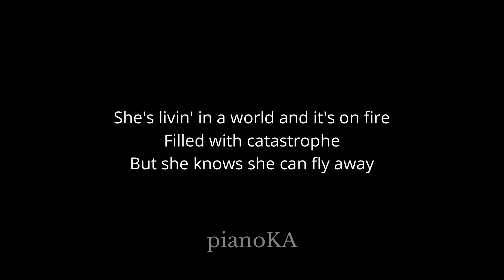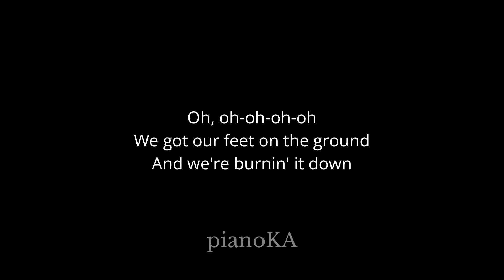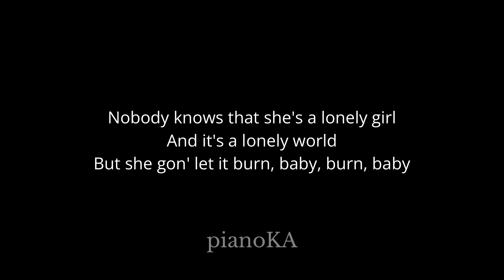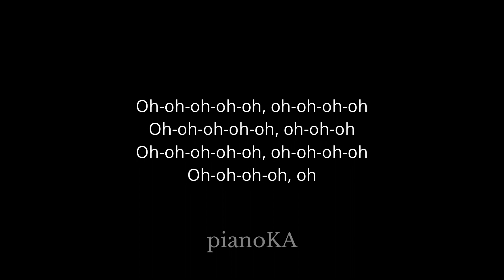Alicia Keys - Girl On Fire (Acoustic Karaoke) Lower Key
00:00 Intro
00:02 Alicia Keys - Girl On Fire (Acoustic Karaoke) Lower Key
03:55 Up Next

* Lyrics *

Hotter than a fantasy
Lonely like a highway

She's livin' in a world and it's on fire
Filled with catastrophe
But she knows she can fly away

Oh, oh-oh-oh-oh
She got both feet on the ground
And she's burnin' it down

Oh-oh-oh-oh-oh, oh-oh-oh-oh
She got her head in the clouds
And she's not backin' down

Oh, oh-oh-oh-oh
We got our feet on the ground
And we're burnin' it down

Oh-oh-oh-oh-oh, oh-oh-oh-oh
Got our head in the clouds
And we're not comin' down

Watch her when she's lightin' up the night

Oh-oh-oh-oh-oh, oh-oh-oh-oh
Oh-oh-oh-oh-oh, oh-oh-oh-oh-oh
Oh-oh-oh-oh-oh, oh-oh-oh-oh
Oh-oh-oh-oh-oh, oh-oh-oh-oh-oh

Oh-oh-oh-oh-oh, oh-oh-oh-oh
Oh-oh-oh-oh-oh, oh-oh-oh
Oh-oh-oh-oh-oh, oh-oh-oh-oh
Oh-oh-oh-oh, oh

She's just a girl, but she's on fire